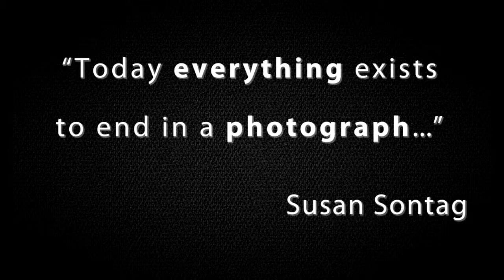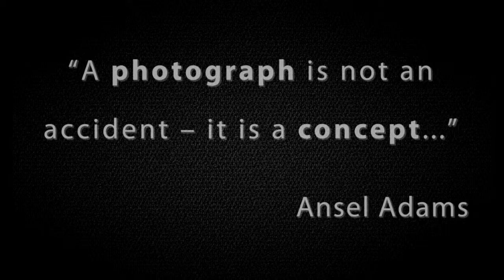Patrick Johnson - Commercial Photography Portfolio (720p HD)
Patrick Johnson Trápaga - Commercial Photography Portfolio (720p HD)
Hotels, Vineyards, Restaurants...